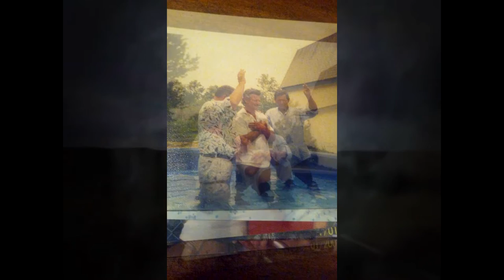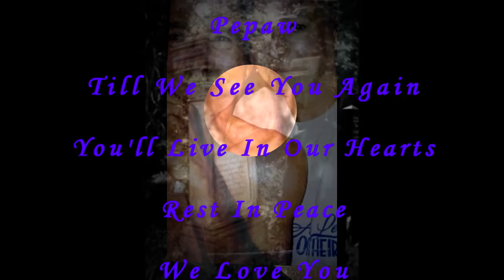In Loving Memory of Steve Prater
Dedicated to the memory of my stepdad.